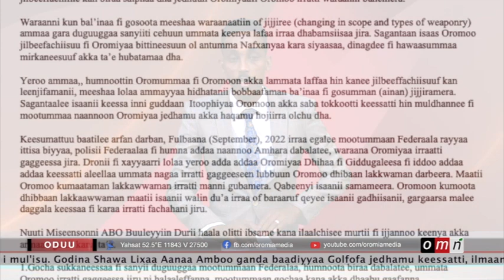OMN: ODUU IJOO ( Amajjii 5,2023)